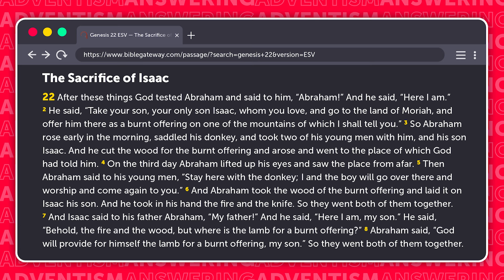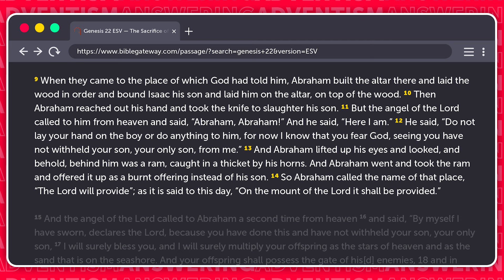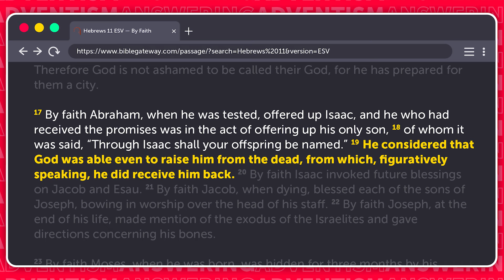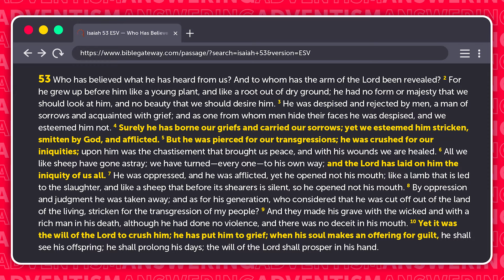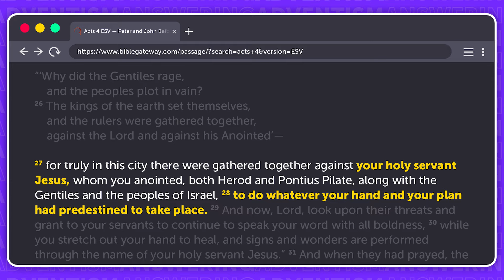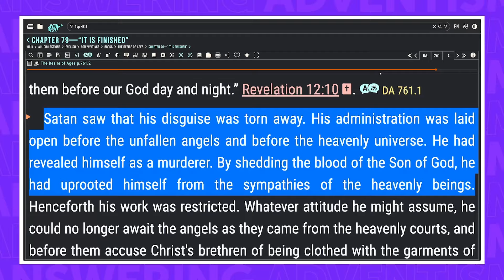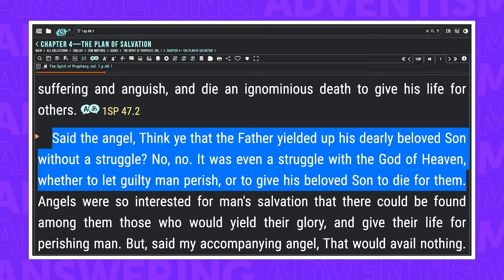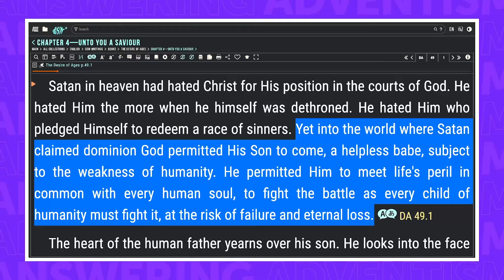Who Killed Jesus? Adventism Contradicts the Bible Yet Again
With Resurrection Sunday recently passing, we were reminded of how, once again, the SDA Church's theology contradicts the Bible. This time, with regards to who killed Jesus.

CHAPTERS:
0:00 - Intro: Who Killed Jesus?
0:14 - Genesis 22 Analysis
2:47 - Hebrews 11: Abraham & Resurrection
4:25 - Isaiah 53: The Father Pleased To Crush Jesus
4:55 - Acts 4: God Used Roman Soldiers
5:58 - Desire of Ages Review
7:54 - Great Controversy Insights
9:25 - Scapegoat Symbolism